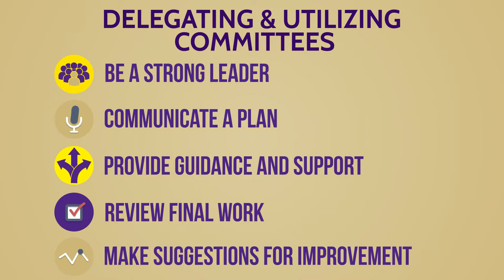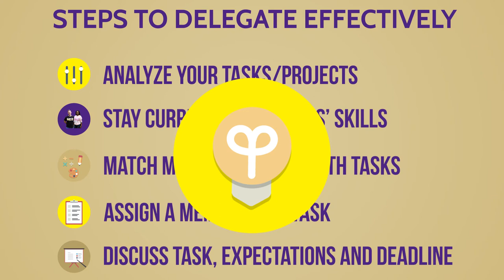Delegating Effectively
Delegating effectively can be tricky but when done correctly it can lessen the load off of the Executive Board and Committee Chairs. It could seem like more work at first, but delegating is worth it for everyone in the long run! The video above shares tips on how to delegate and the benefits that can come from it.

Request one of the following Modules to help learn more about delegating and working as a team.

First-Time Officer-No Dumping
The Power Of Innovation-Ideas Into Action
First-Time Officer-Rally The Troops

Learn more about Leadership in Action on our